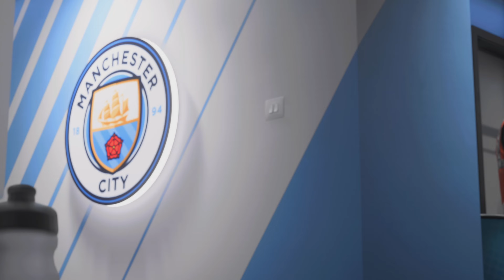Fifa 24 - Man United Career: Man City vs. Man United: EFL Cup Match